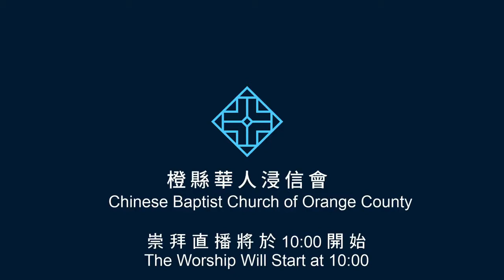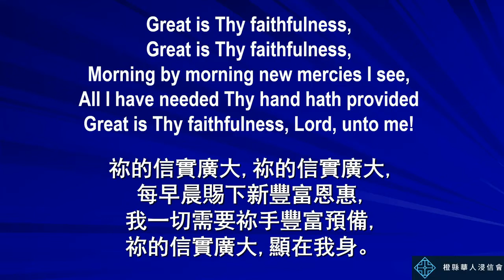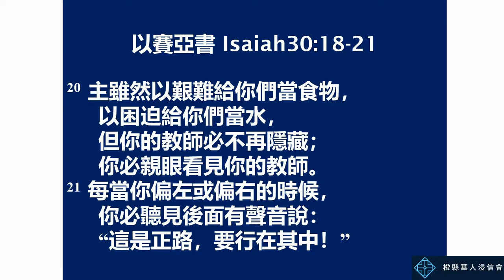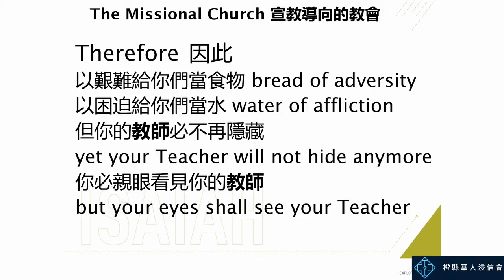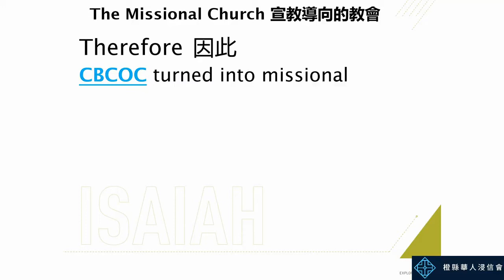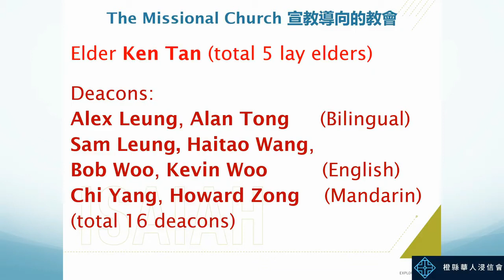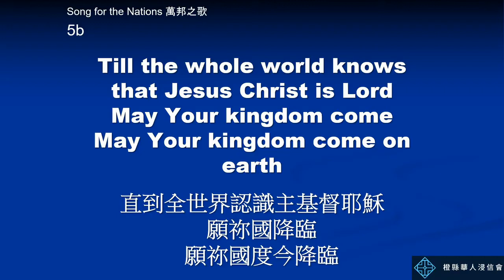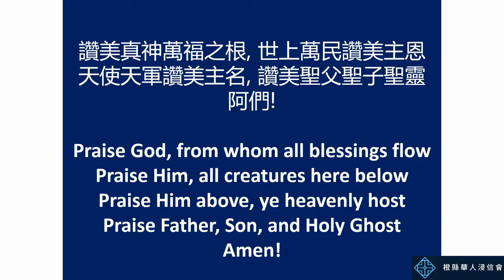2020 10 4 宣教分享主日聯合崇拜 Mission Sharing Sunday Combined Worship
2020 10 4   宣教分享主日聯合崇拜 Mission Sharing Sunday Combined Worship